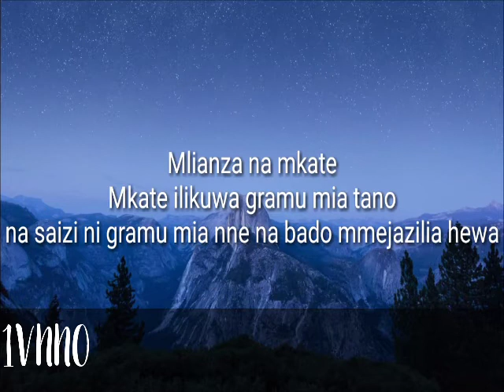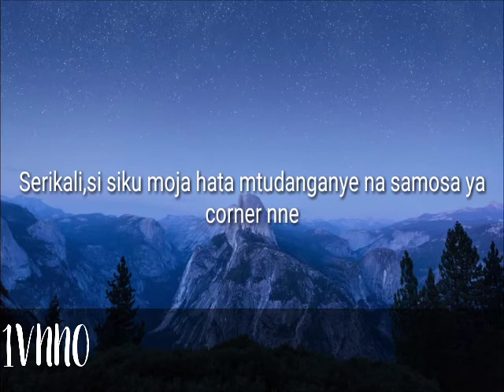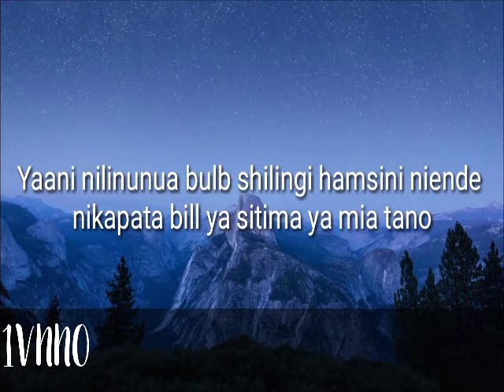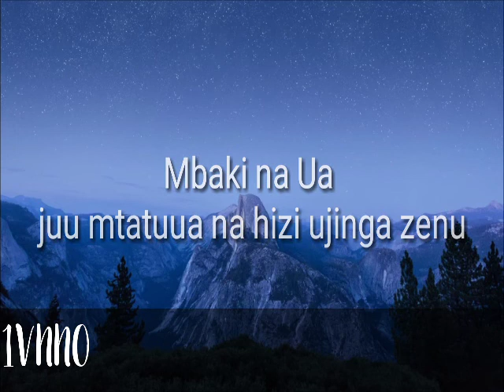Fikra za Bahati (Official Lyrics) Padi Wubon parody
All you favorite song lyrics in one place

☮ Peace